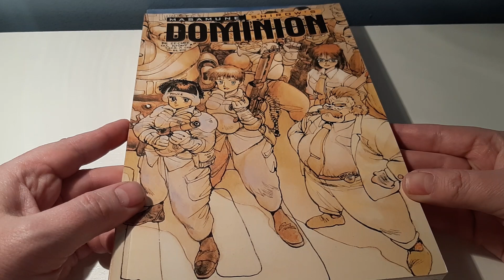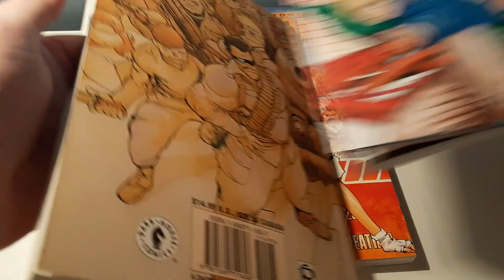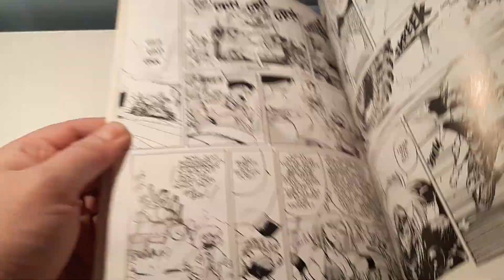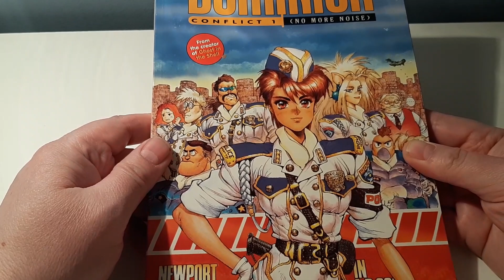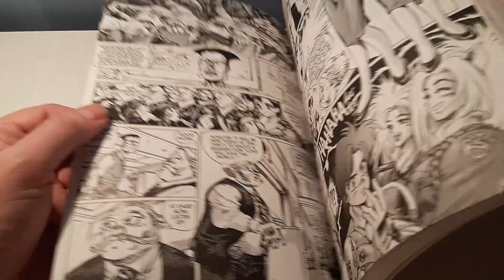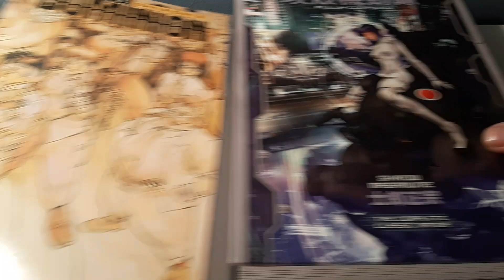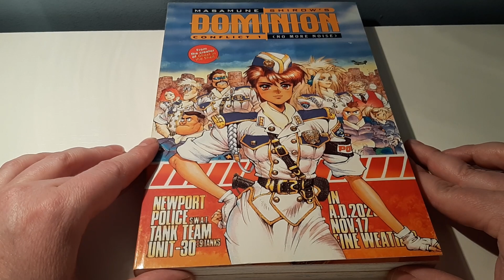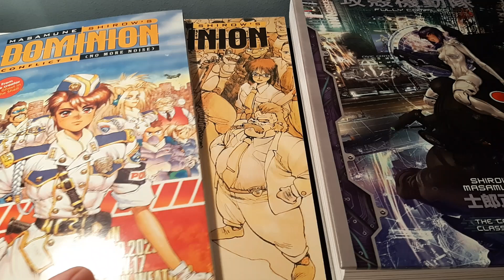Dominion. Conflict 1. No more noises. Masamune Shirow.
@Dominion  @Masamune Shirow @Manga